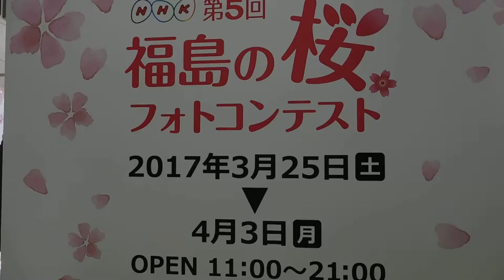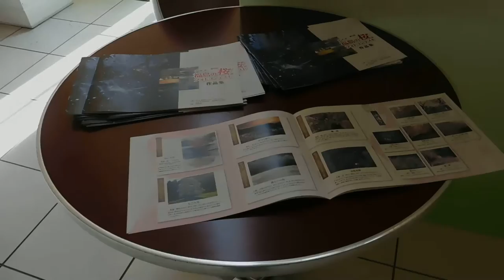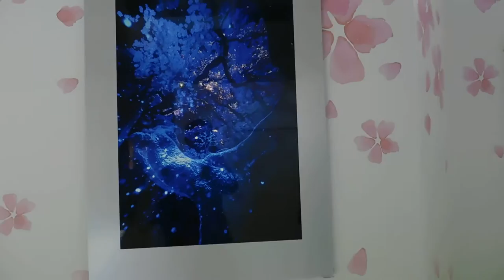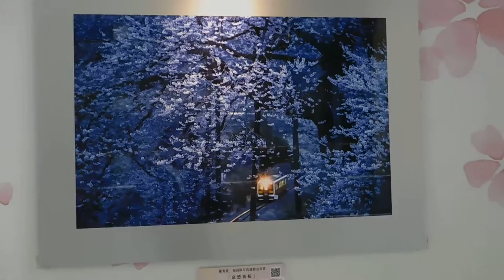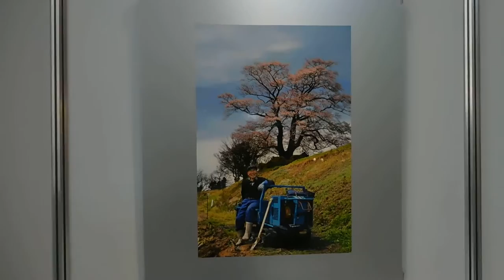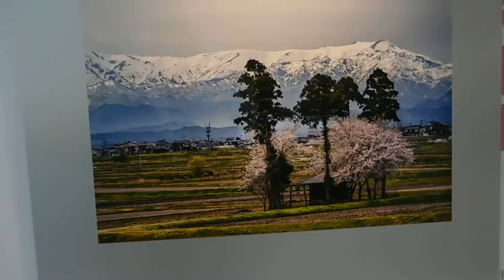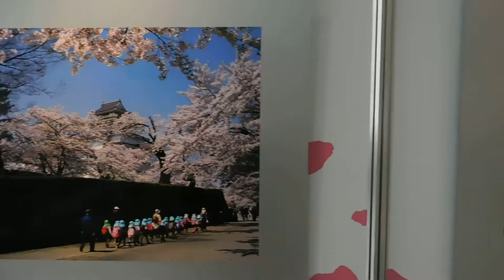DSCN3059福島の桜フォトコンテスト20170329丸ビル